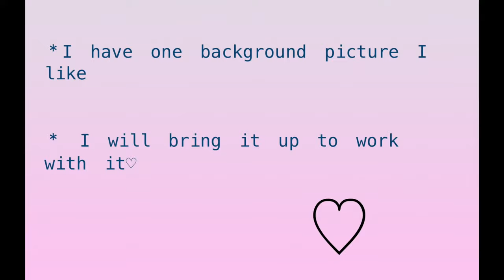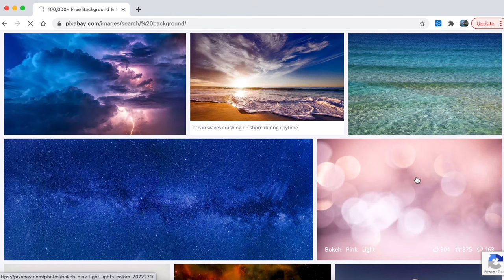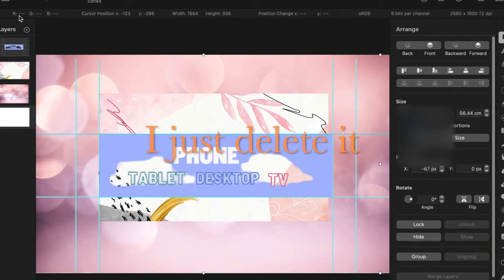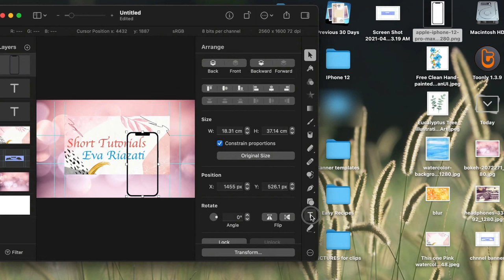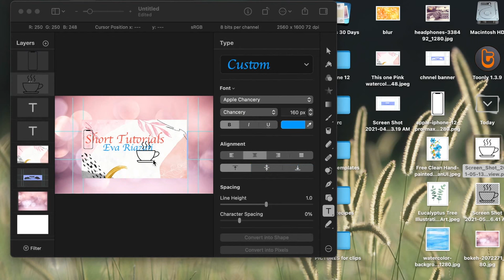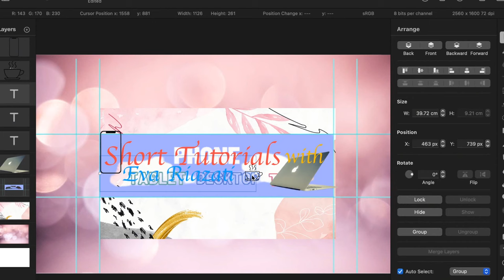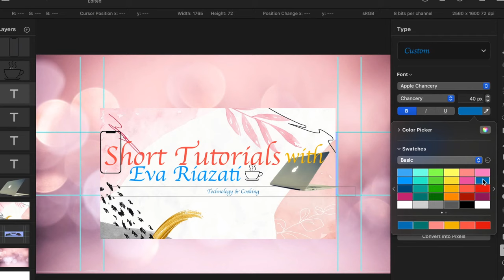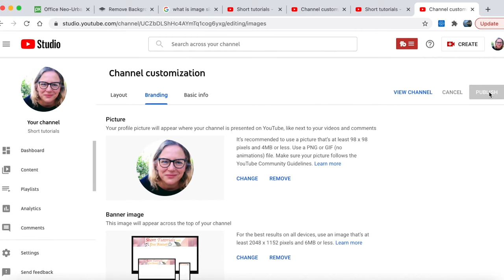How to make a aesthetic channel banner - beginner tutorial- Pixelmator Pro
Thanks for checking out Short Tutorials on YouTube!
My name is Eva and I gladly share short tutorials about software tips as I learn along the way.